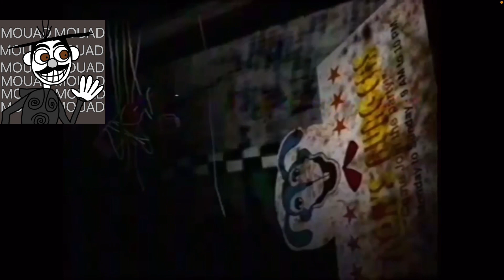New Walton files Video ￼￼￼